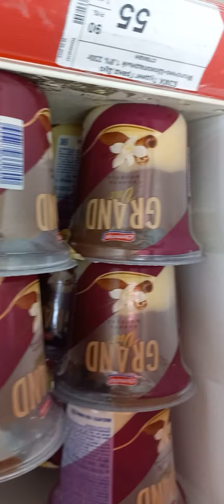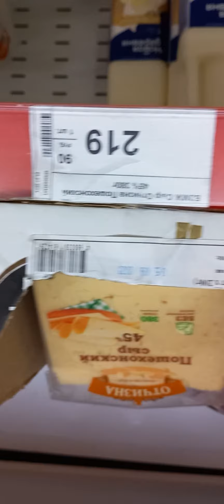г.РОСТОВ-НА-ДОНУ , БАЗА " БУМ " ул.339 СТРЕЛКОВОЙ ДИВИЗИИ , 3.04.23г.